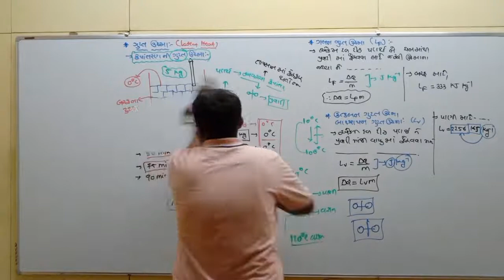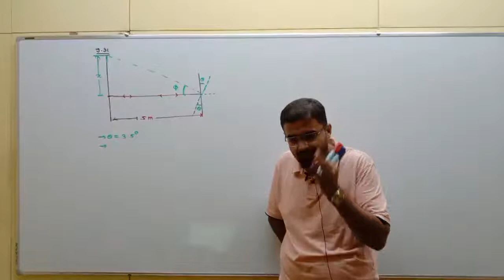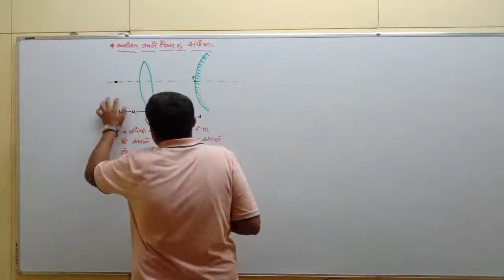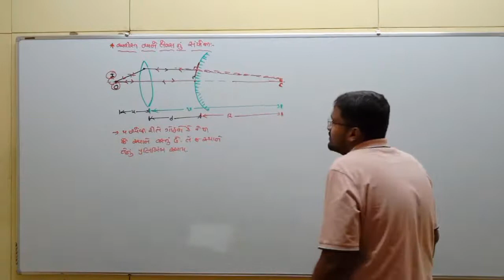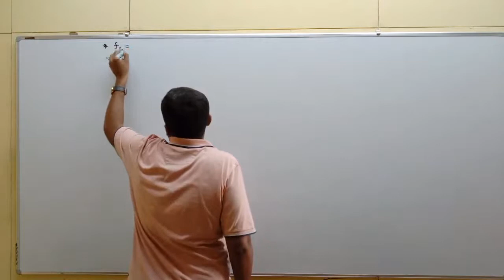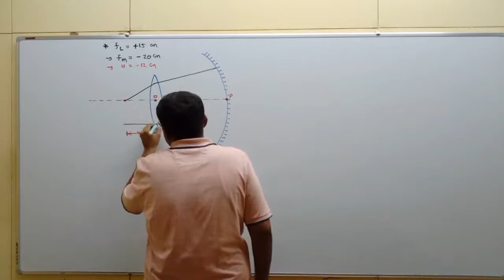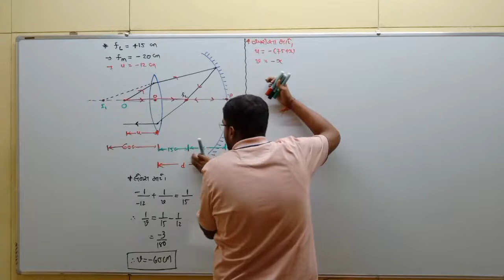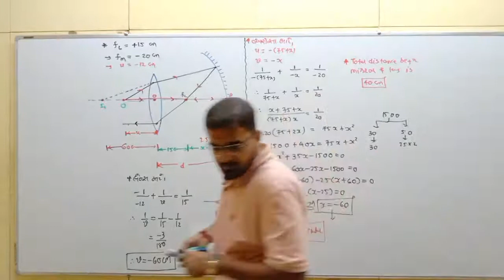L-10 Std-12 Physics Ch-9 Ray Optics - Innovative Science School